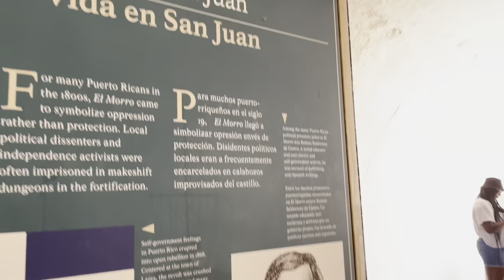Birthday Vlog/ San Juan Puerto Rico🏖🎉✈️￼